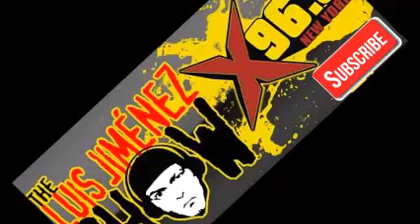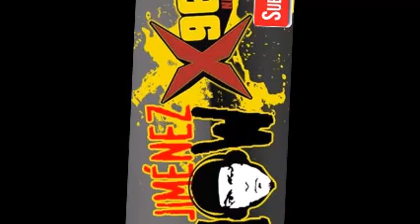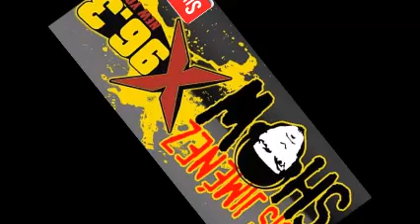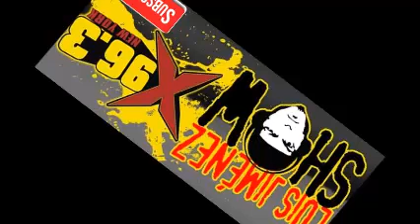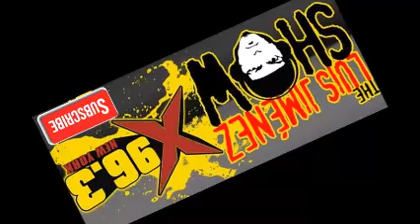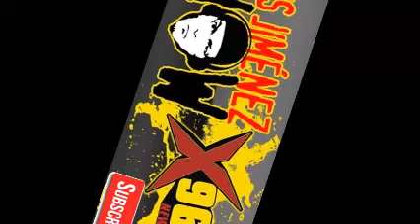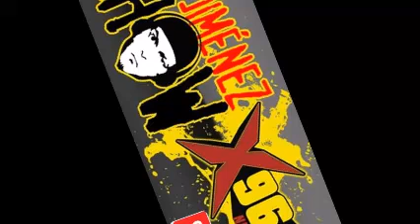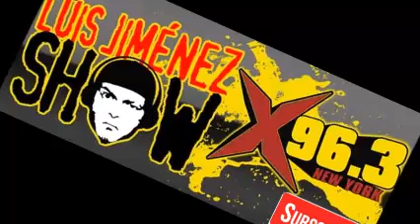TLJShow - Episodio 101 -Mon, 11 Sep 2017